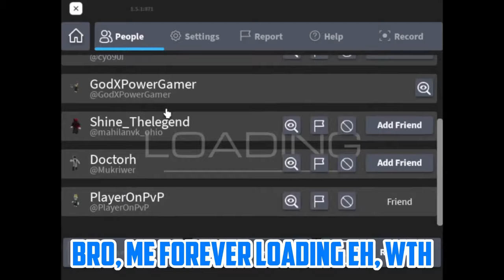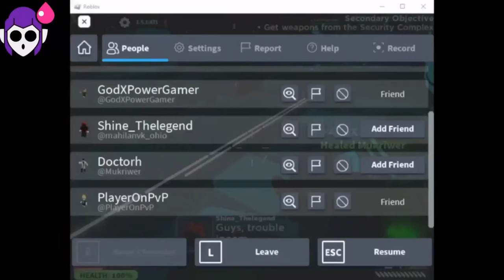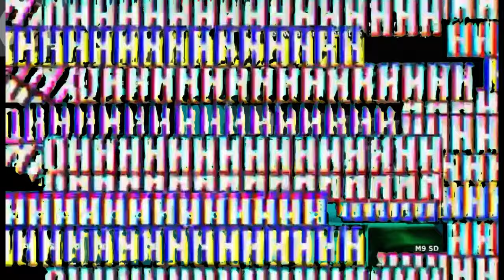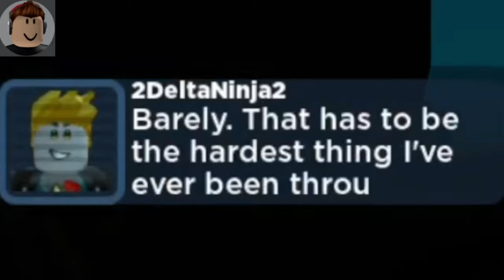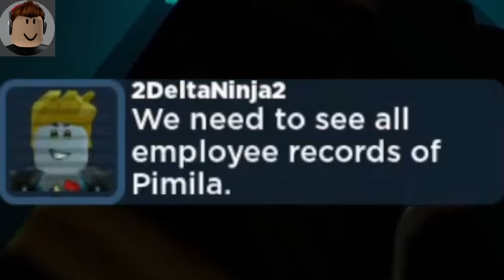3 Failures Try Playing Zombie Stories (Roblox Zombie Stories)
LAGGY AF

ft. failures:
deldaninjar: @deltaninja356
PlayerOnPvP: @PlayerYT69